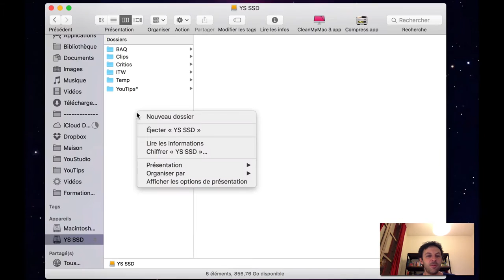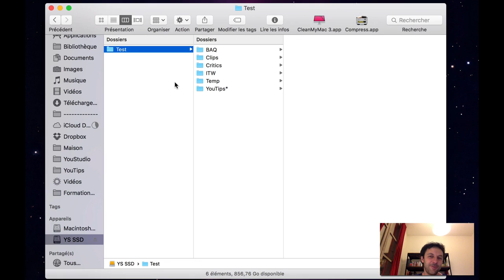Faire un nouveau dossier à partir d’une sélection sur Mac